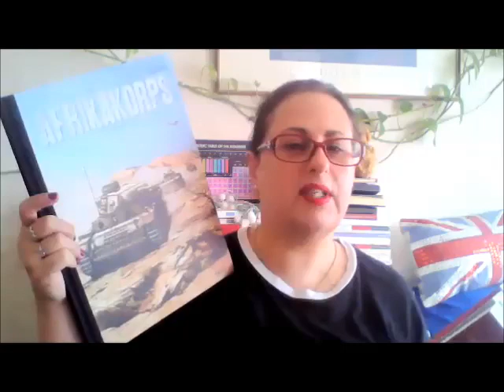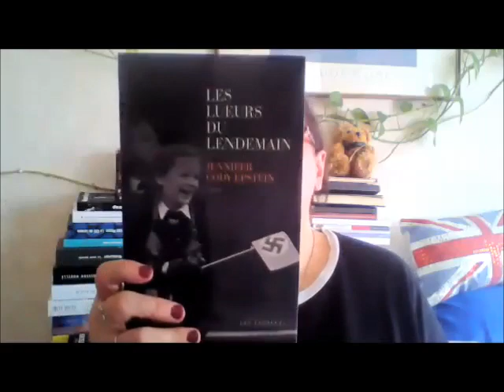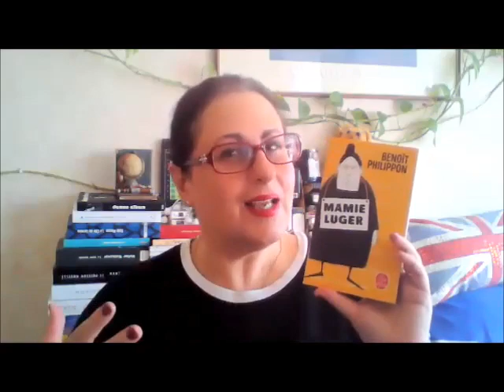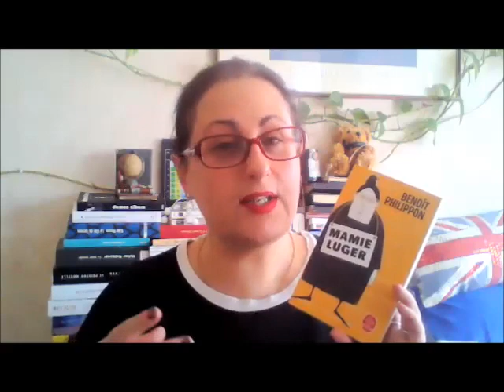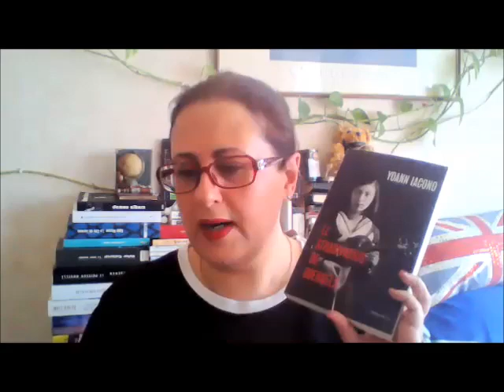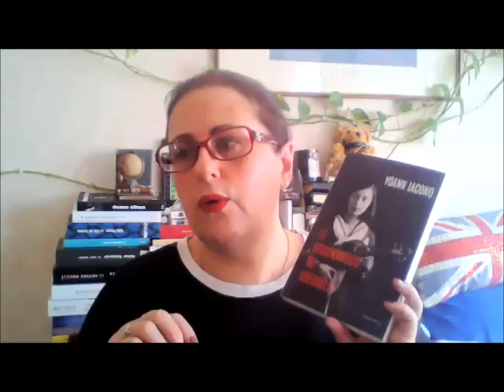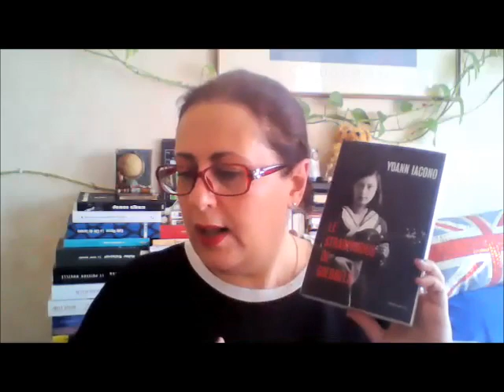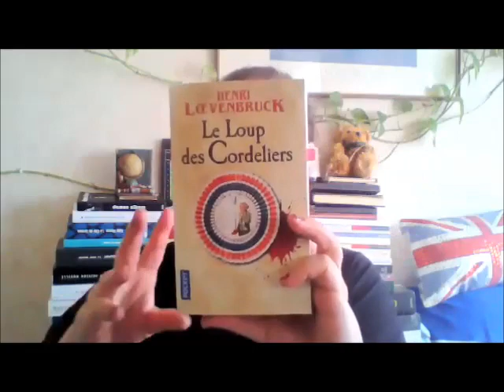Point Lecture n°23 Mars 2021 // résumé, une grand-mère tueuse, un violon, & un loup révolutionnaire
Bonjour ! Au programme rapide, puis plus longuement !

00:00 générique et introduction

00:32 résumé des livres lus et présentés à l’update lecture du 12 mars : « L’échafaud du cœur » d’Emmanuel Flesch (Calmann-Levy) ; « Les lueurs du lendemain » de Jennifer Cody Epstein (Editions les Escales) ; « Milkman » d’Anna Burns (Joëlle Losfeld Editions) ; « France – Iran, si loin, si proches » de Jean-Claude Voisin (Rive Neuve Editions) – masse critique babelio ; « Afrikakorps Tome 2 : crusader » d’Olivier Spieltens (Paquet)

05:33 interlude

07:53 « Mamie Luger » de Benoît Philippon

14:46 « Le Stradivarius de Goebbels » de Yoann Iacono (Slatkine et Cie – SP, merci !)

27:44 « Le loup des cordeliers » de Henri Loevenbruck (Pocket) 42:32 l’instant n’importe quoi